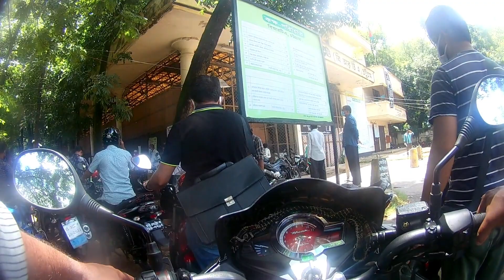How To Extend Driving License Date & How To Get Number Plate From BRTA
Channel is about music & travel bloggs
Sharing my musical experiences,videos,shows etc
Travelling is another hobby by bike
I love my family
love my guitar & bike